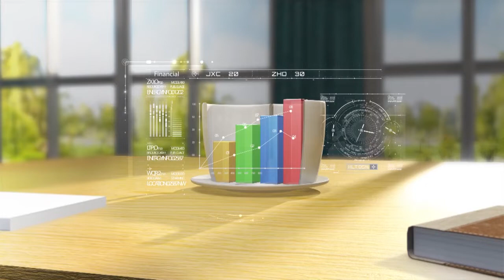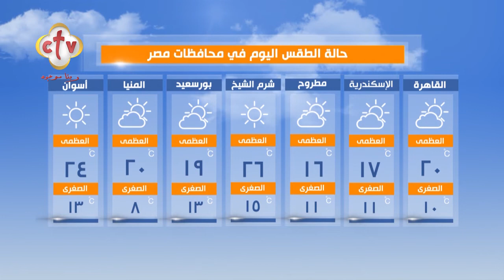فقرة الصحافة "الدنيا فيها إيه؟" | برنامج صباح النور | مع إسحق يونان وأميرة سعد | 24-2-2022